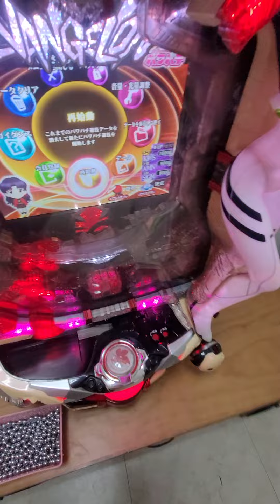柯先生日本館原裝小鋼珠柏青哥（現貨供應中）2013CR新世紀福音戰士8 超珍藏 動漫畫迷 絕對珍藏 家用大型電玩機台遊藝場電動間遊戲機超潮限量珍藏家庭遊戲電玩機台 機台交換機台出租 回收 在家打檯子